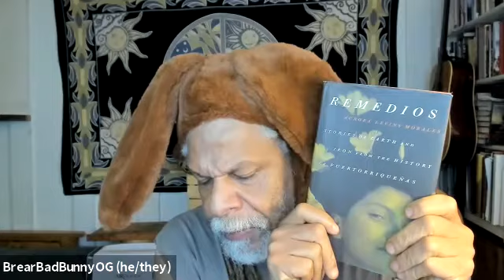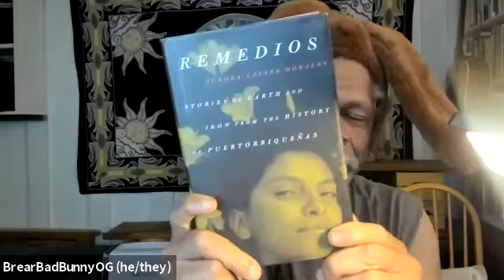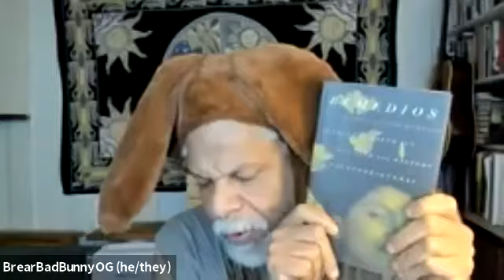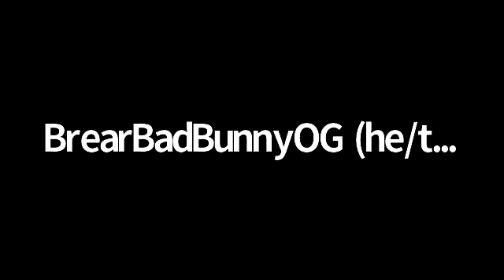D4D_Victor Lee Lewis_StoryTime with Bad Brear Bunny OG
Victor Lee Lewis, MA, is the Founder and Director of the Radical Resilience Institute, and Radical Resilience Coaching and Consulting. He is a progressive life coach, trainer, speaker, and social justice educator. Victor provides individual and group life coaching, creates anti-racism educational communities, and delivers keynote lectures. His work supports transformative change agents in improving and maximizing their emotional resilience, mental flexibility, and personal performance and effectiveness.